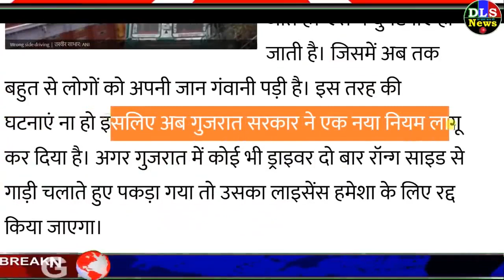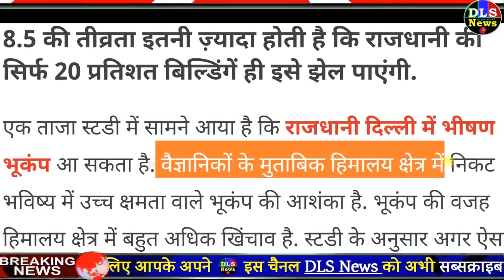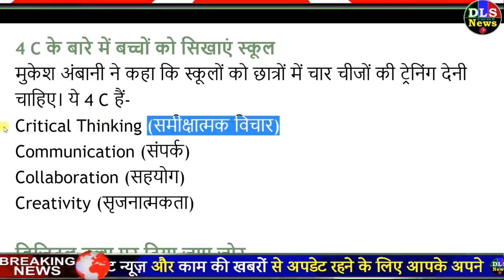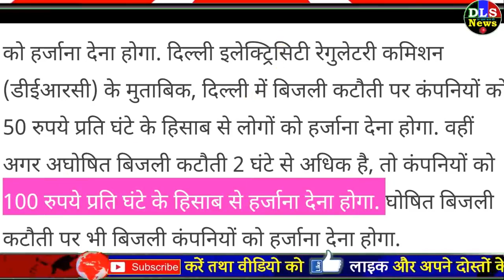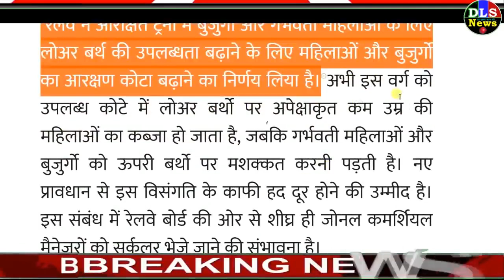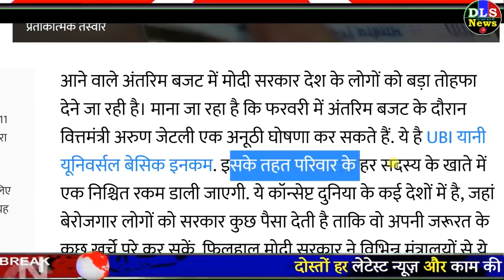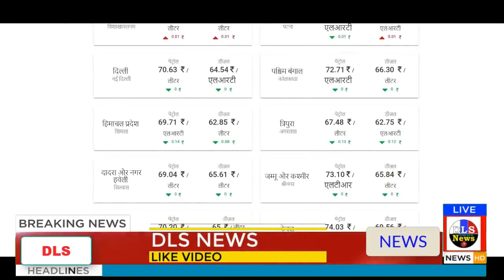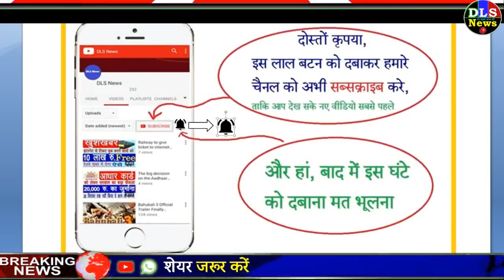21 December 2018 News DLS